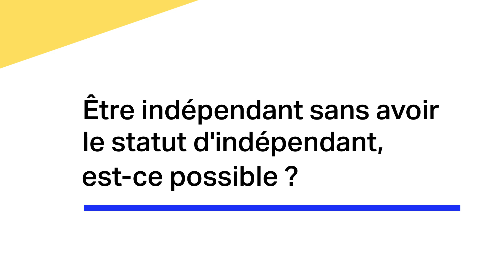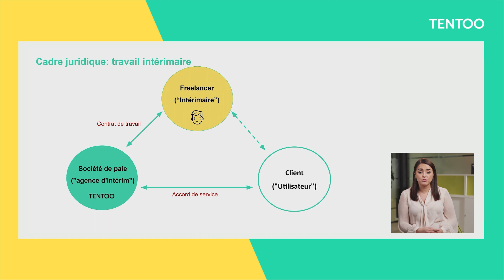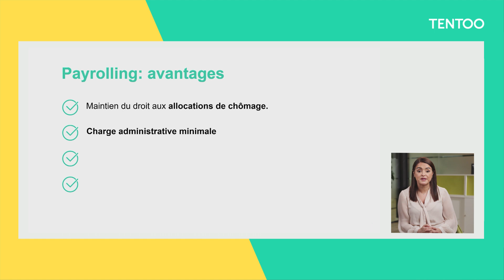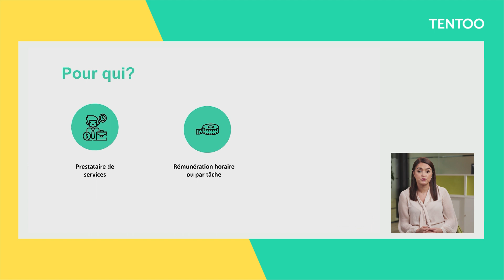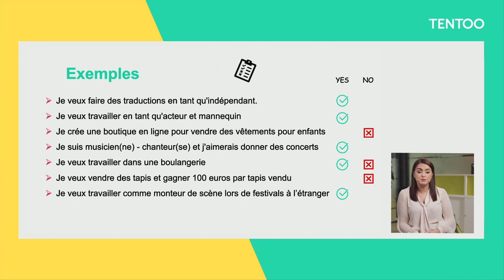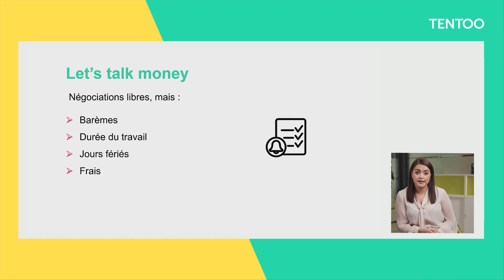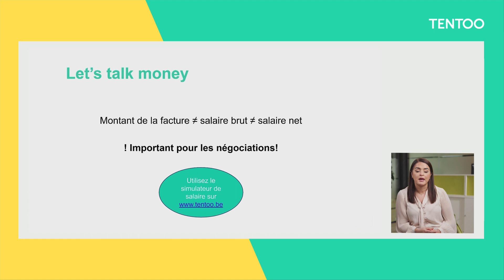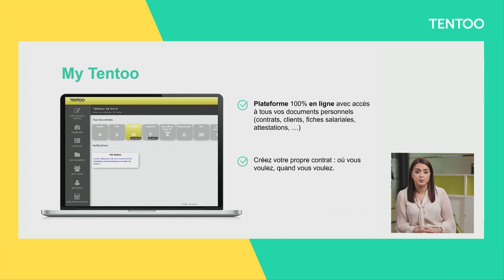Devenir freelance sans avoir le statut d'indépendant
Vous voulez vous lancer dans le freelancing, mais le statut d'indépendant vous rebute ? Dans ce webinaire, vous apprendrez comment travailler en free-lance sans devenir indépendant : la liberté sans la complexité !